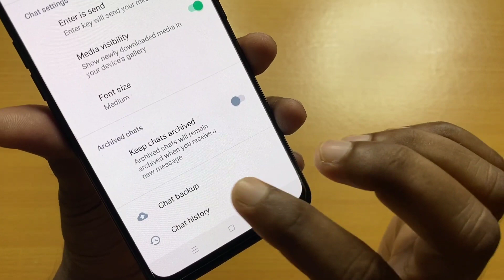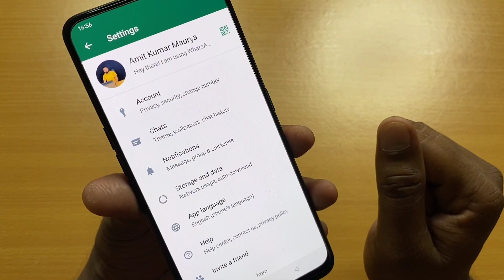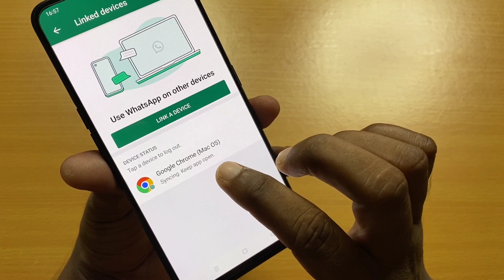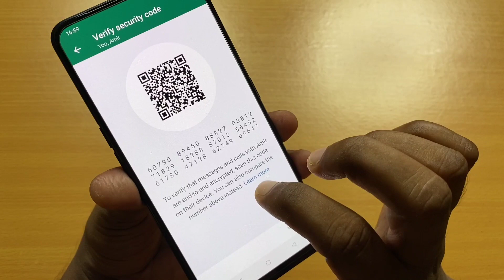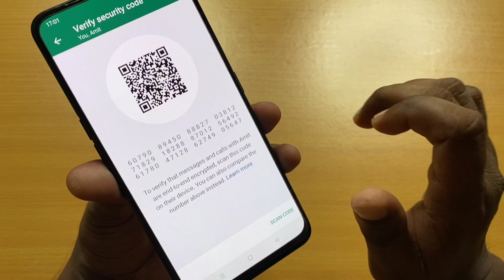WhatsApp Hidden Tricks For Saving Your WhatsApp Account !! WhatsApp Most Important Security Settings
Dosto aaj ke is video me bataya gaya hai kaise aap apne whatsapp account ko secure kar sakte hai.

How to secure whatsapp !! Whatsapp most important settings

How to secure whatsapp account
How to set privacy on whatsapp
Whatsapp security features
Whatsapp useful features